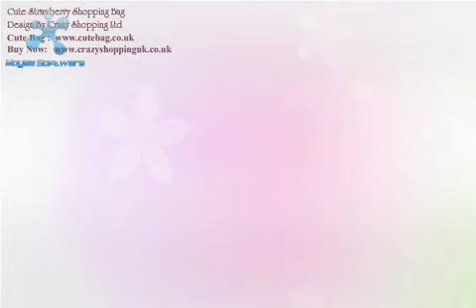ML 98917696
Video Migrado